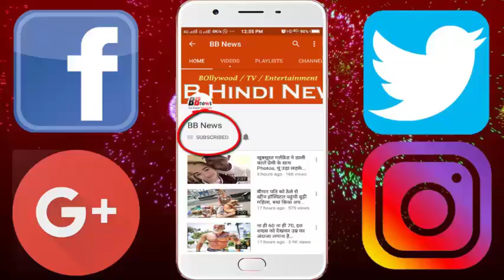साल के 12 महीने बिना जूते-चप्पल के काम करते है यहां लोग, अगर कोई पहने नजर आया तो फिर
12 months of the year work without shoes and slippers, people here

In today's times people wear clothes and shoes to enhance their beauty and cover their body. Most people are very conscious about shoes because it enhances our beauty while keeping our feet safe while walking.

But there is also a place in our country where people have not yet been wearing sandals or shoes. People here do their barefoot job every 12 months of the year. The name of this place is 'Kalimayan Village'.

This place is situated 20 kilometers away from Madurai. Even today, all people will be seen walking barefoot. The people of this village themselves do not have to wear sandals and shoes, but together they do not even let their children wear it. If a person of the village is wearing sandal or shoe, then he is sentenced to the village. Why do not we wear shoes or slippers in this village? These people have their own logic behind this. In fact, the residents of this village worship a god named Apache, and do not use things like shoes or slippers to show their respect for it.

BB NEWS!!